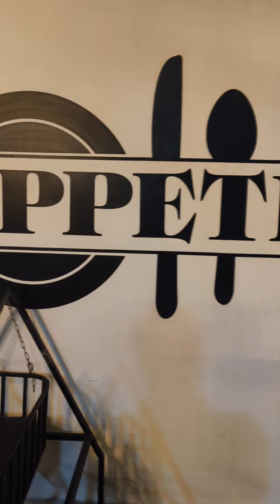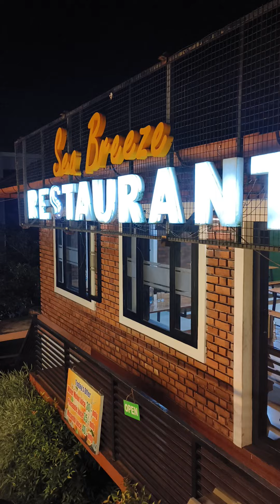എന്റെ പൊന്നോ ഇതിനു ഇത്ര ടേസ്റ്റ് ഉണ്ടാർന്നോ 🤤🤤🤤